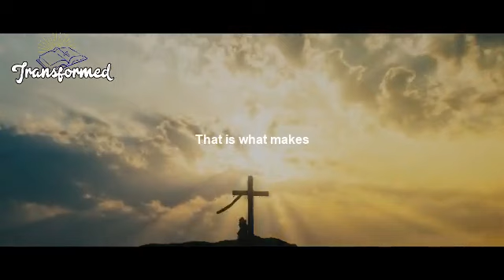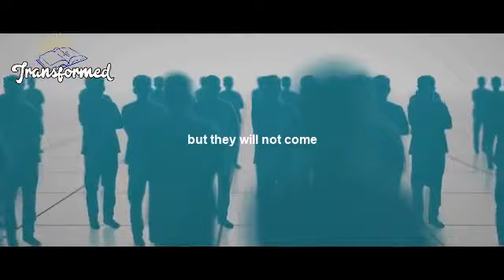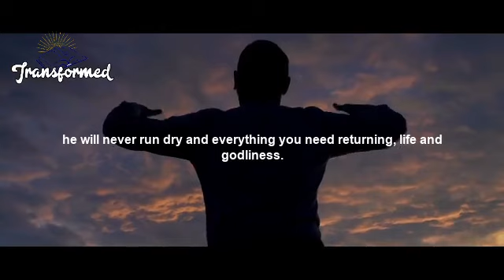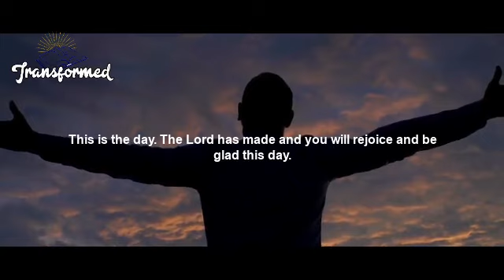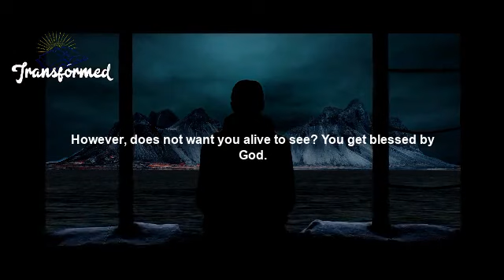God Says You're About to Gain Some Extra Blessings More Than You Can Handle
Don't give up yet, if you give up you're only letting the devil win over you.
When you notice a massive rush of challenges or problems coming your way it's because things are about to change completely.